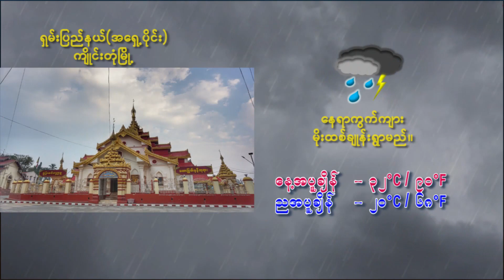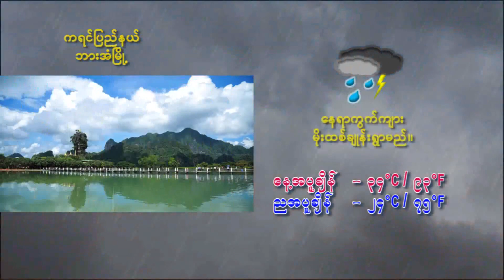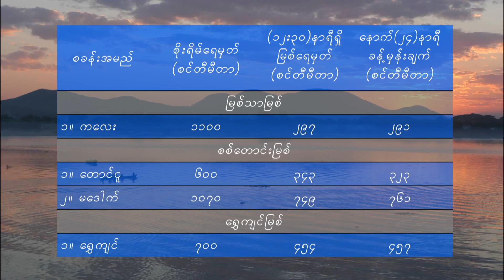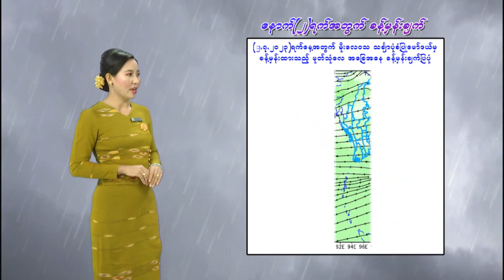ทีมตกชั้น